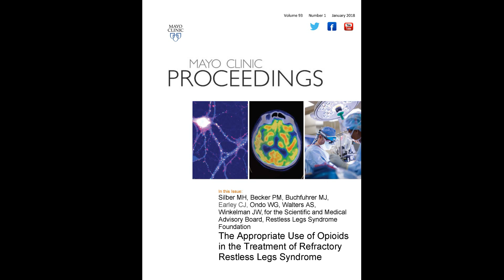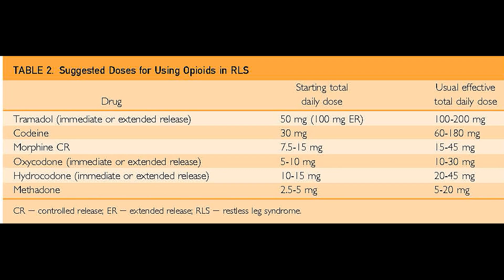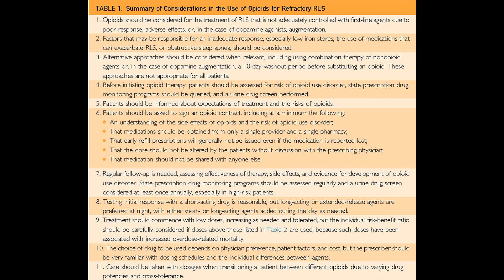Opioid Treatment for Refractory Restless Legs Syndrome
Dr. Michael Silber, a Professor of Neurology at Mayo Clinic College of Medicine and Science in Rochester, MN, assures Clinicians in his article appearing in the January 2018 issue of Mayo Clinic Proceedings, of the efficacy and reasonable safety of opioid usage in patients with restless legs syndrome when standard treatments are ineffective or result in unacceptable adverse effects.  Significant improvements in their quality of life can be achieved with low-dose opioid therapy administered with a carefully planned protocol.